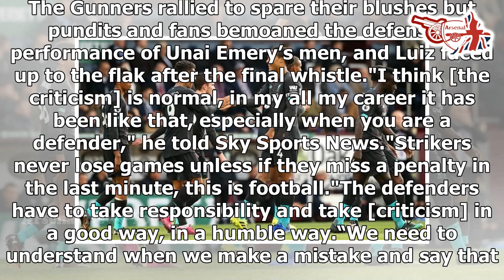Arsenal defender David Luiz explains who is to blame for sloppy goals in Tottenham draw- news today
David Luiz believes Arsenal defenders must take blame for conceding two sloppy goals in their home draw to Tottenham. Spurs opened the scoring in the first-half after a succession of errors allowed Christian Eriksen to tap home from close range. Sokratis Papastathopoulos raced forward from the backline to challenge for a header with Harry Kane, which he lost, before Luiz’s half-hearted attempt at a tackle allowed Heung-min Son to race forward and play in Erik Lamela, whose shot was weakly parried into Eriksen’s path by Bernd Leno. Kane then converted a penalty five minutes before the break as Granit Xhaka inexplicably dived into a late sliding tackle. The Gunners rallied to spare their blushes but pundits and fans bemoaned the defensive performance of Unai Emery’s men, and Luiz faced up to the flak after the final whistle."I think [the criticism] is normal, in my all my career it has been like that, especially when you are a defender," he told Sky Sports News."Strikers never lose games unless if they miss a penalty in the last minute, this is football."The defenders have to take responsibility and take [criticism] in a good way, in a humble way.“We need to understand when we make a...